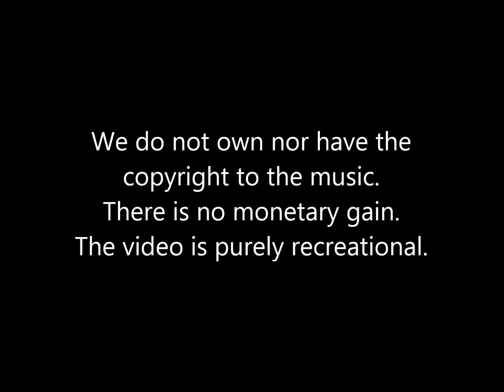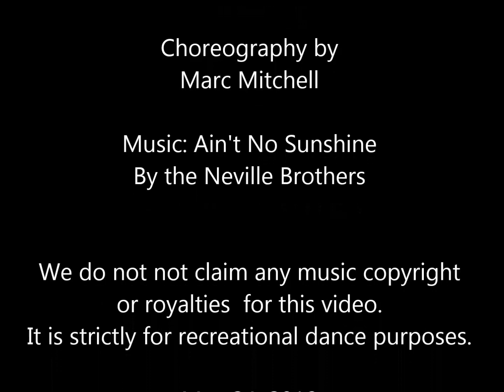Ain't no Sunshine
Choreographed by Marc Mitchell